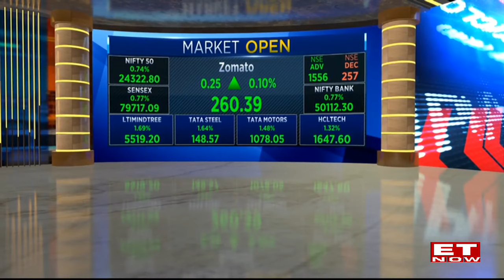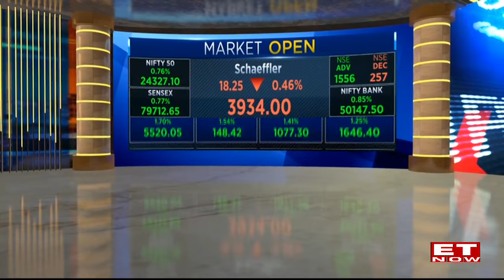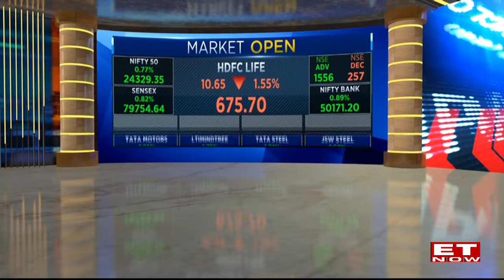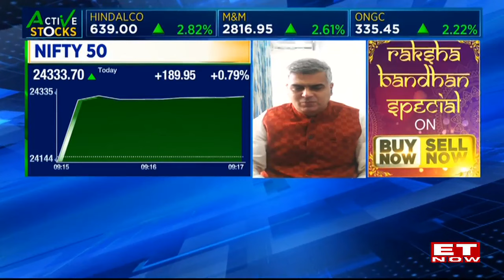Sensex Soars Over 800 Points; Nifty Nears 24,400; M&M and TechM Gains | Opening Bell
On Wednesday, equity markets moved sideways for most of the session before ending slightly up. Analysts predict that the market will likely continue to consolidate in the short term, with direction influenced by global factors.

 Sensex soars over 800 points, Nifty near 24,400; M&M, TechM rise 2% each